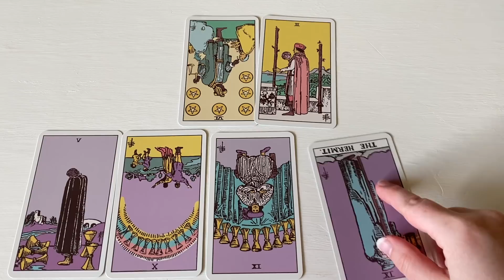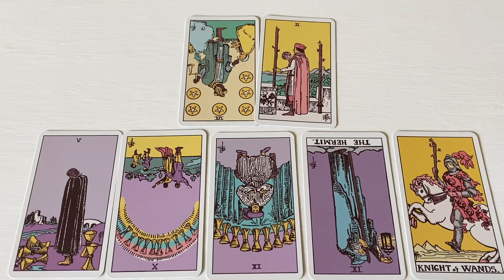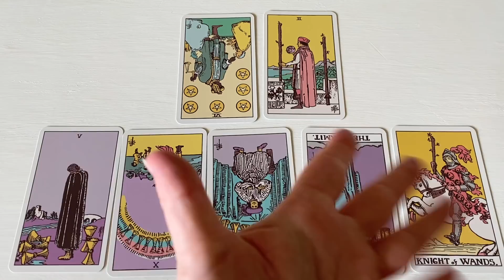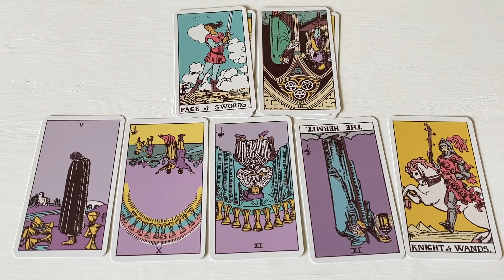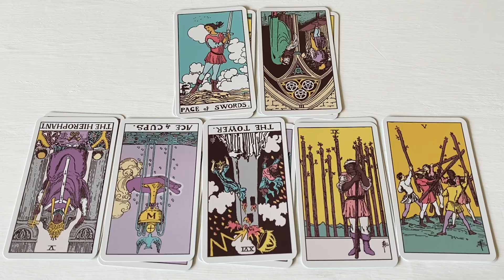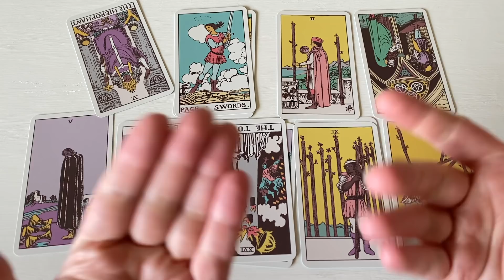Taurus, the easy catch to fix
Book a reading today! Answered within 48hrs

In today’s video, we do a super detailed pick a card to look at the energies surrounding Taurus zodiac signs sun, moon, and rising and the connecting to a person in their lives.